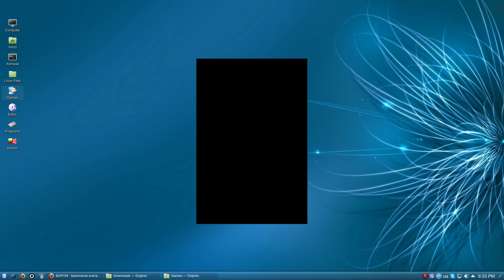Steel Division 2 DXVK Arch Linux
There isn't any stuttering at all. It's only when recording.